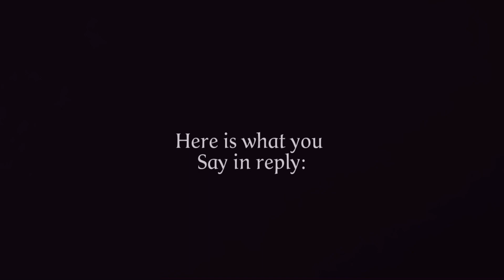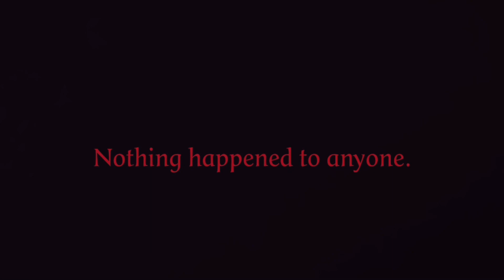Guess the hashiras! [TW: Disturbing images!] ￼~Watch at your own risk!~